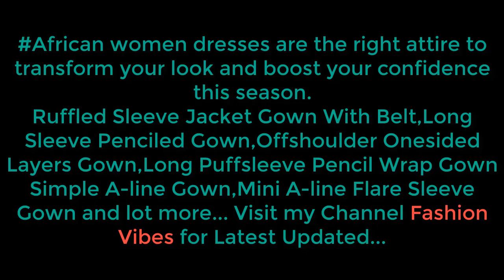LATEST ANKARA STYLE 2020: SUPER STYLISH LONG AND SHORT ANKARA DRESSES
African women dresses are the right attire to transform your look and boost your confidence this season.
Ruffled Sleeve Jacket Gown With Belt, Long Sleeve Penciled Gown, Offshoulder Onesided Layers Gown, Long Puffsleeve Pencil Wrap Gown